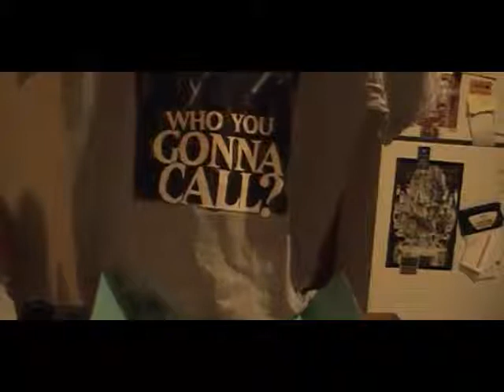Nerd Block June 2014- Iron Sentinels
Mark gets a Nerd Block and is very happy with his first installment. What did he get? Check it out!

Nerd Block is a monthly subscription for totally random nerdy geek stuff. For more info on how to get Nerd Block go here-